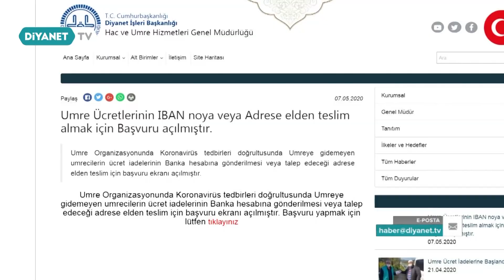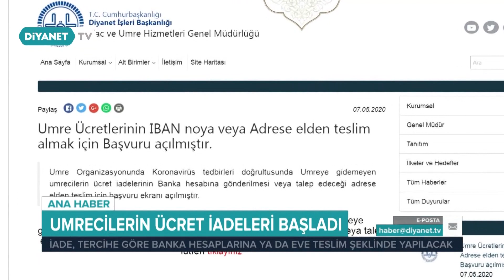Umrecilerin Ücret İadeleri Başladı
Kovid-19 salgını sürecinde alınan tedbirler nedeniyle Diyanet İşleri Başkanlığı’nın umre organizasyonunda kutsal topraklara gidemeyen umrecilerin ücret iadeleri için başvuru sistemi faaliyete geçti.